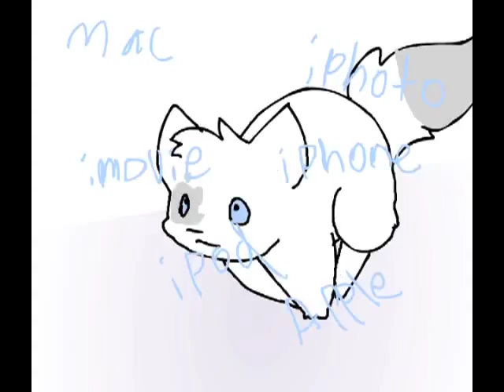22 SECONDS OF MINDCONTROL *meme*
MEME

make a vid of you fursona running telling you to but something :D

as Zooey one said "people are so cool, i love controing them"

wait... controling. i did't spell that right did i...